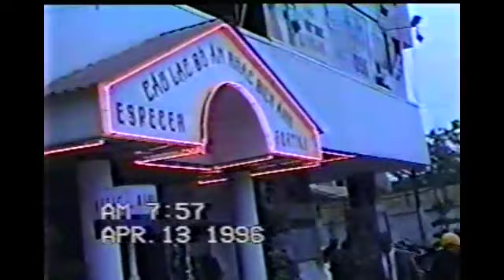Đạo Phật Thấy Nói Đúng Như Thật - Thầy Thích Thanh Từ